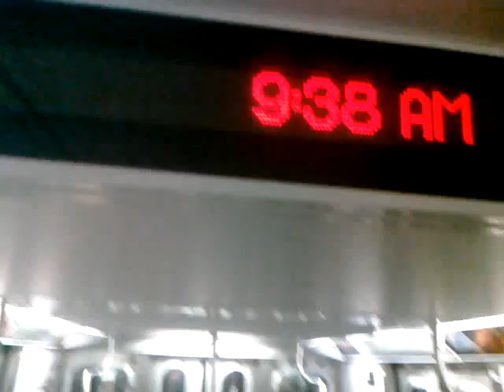The Bridge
Thought connects us